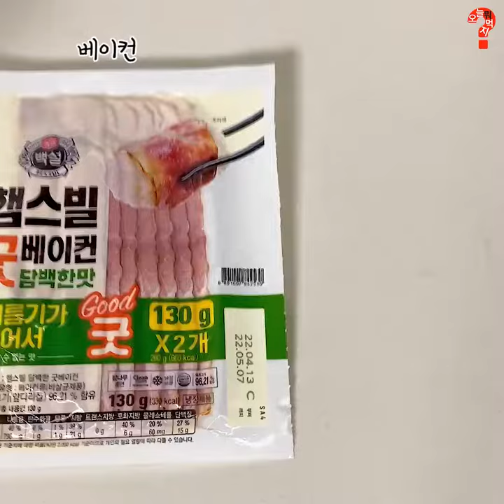야매요리 : 당장 피크닉 떠나야할 레시피. 베이컨버섯말이꼬치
걍 믿고먹는 조합ㅠ🥓베이컨버섯말이꼬치🥓
꼬독꼬독 씹히는 버섯이 킬포;;;;
피크닉 도시락으로 딱 죠음!
@@저장해두고 나 만들어죠ㅎㅎㅎㅎ
✅재료 : 베이컨, 팽이버섯, 꼬치
✅레시피
1. 팽이버섯 밑둥 자르고 적당한 크리 뜯어주기
2. 베이컨 위에 팽이버섯 올려 돌돌 말기
(치즈도 같이 올려 말면 맛있어요!)
3. 꼬치에 하나씩 꽂아주기
4. 기른 두른 팬에 맛깔나게 굽기
💛💛꼬독꼬독 베이컨버섯말이꼬치 완성💛💛